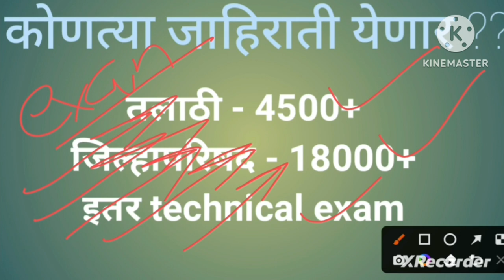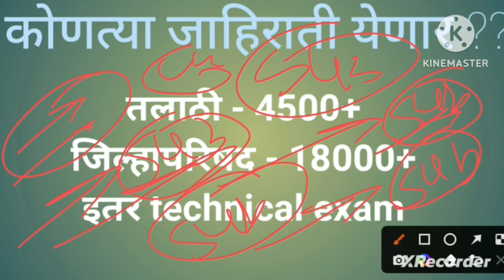DVET Instructor भरती 2022 CBT 2 परीक्षा झाली आता पुढे काय ??What next ??रुकना मना है!!